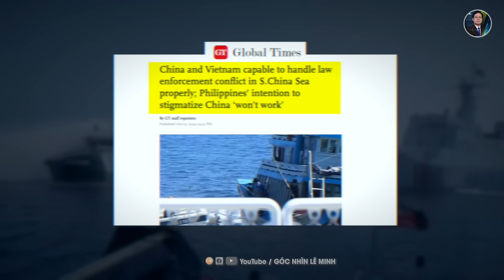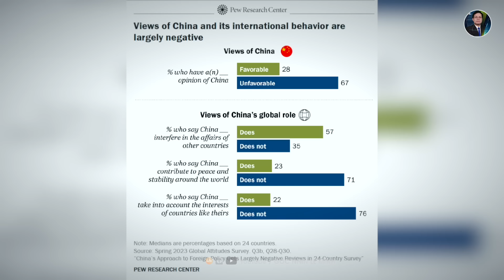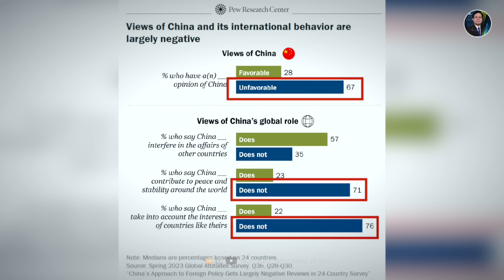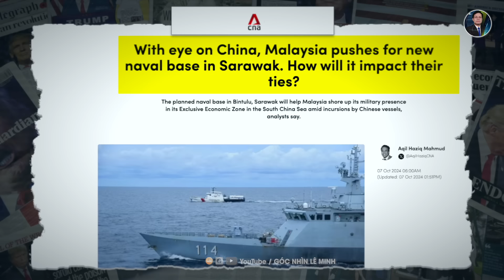Việt Nam - Philippines Bắt Tay: Tham Vọng Biển Đông Của Trung Quốc Sụp Đổ?